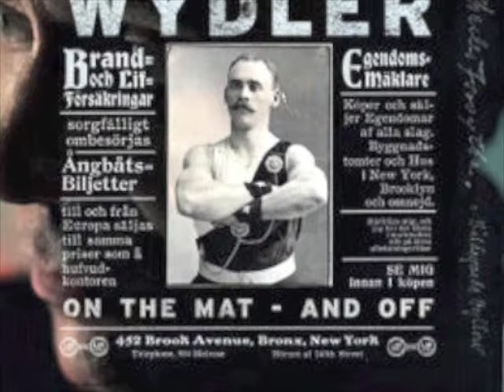The Lion of Scandinavia - Thomas Wydler (On The Mat And Off / 2012)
Label: Soulsheriff Records